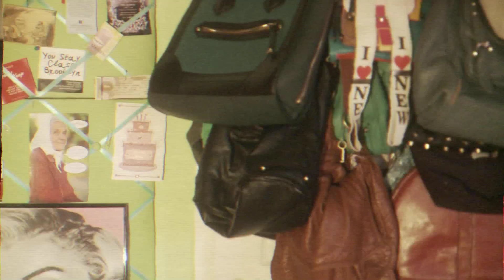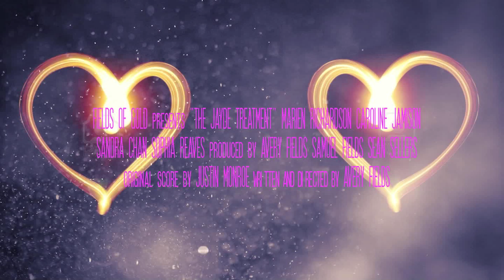"The Jayde Treatment" | FOG PROMOS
This is Roommate Etiquette! A guide to getting the best out of your unfortunate roomie situation in college.